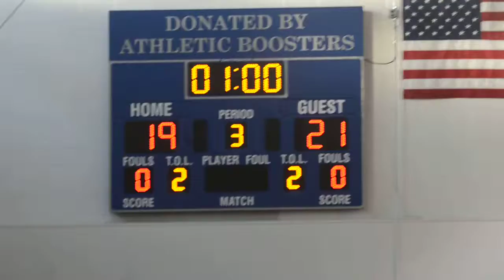Ireton vs Oconnell Game 2 9:4:2013) 34